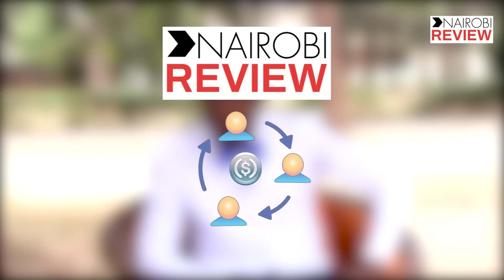Why 2027 may be a MIRAGE for Ruto!